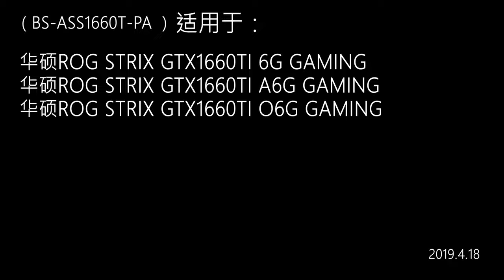Barrow BS-ASS1660T-PA: ASUS ROG Strix GTX 1660Ti Water Block Installation Tutorial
Compatible with the following models:

ASUS ROG Strix 1660Ti A6G GAMING
ASUS ROG Strix 1660Ti O6G GAMING Note: Music replaced as I didn't know the copyright status of the original music used.